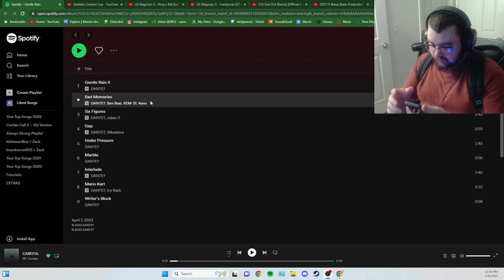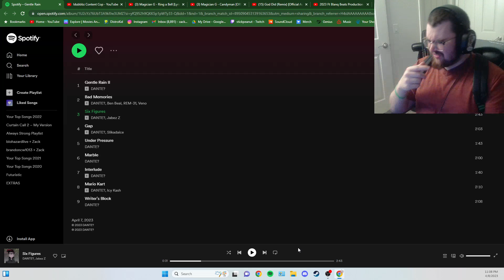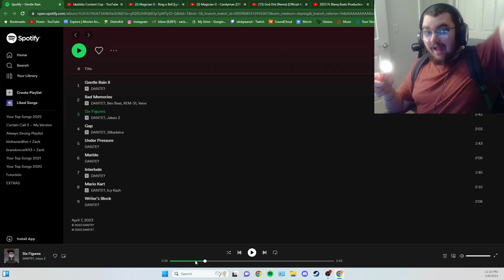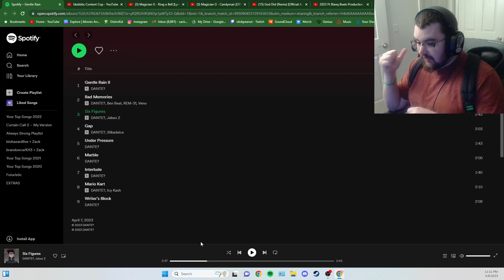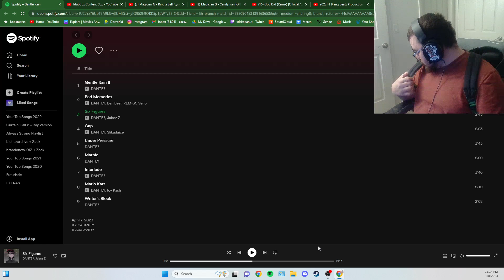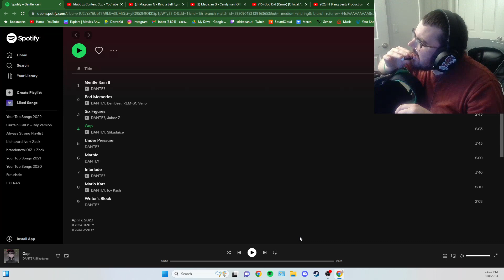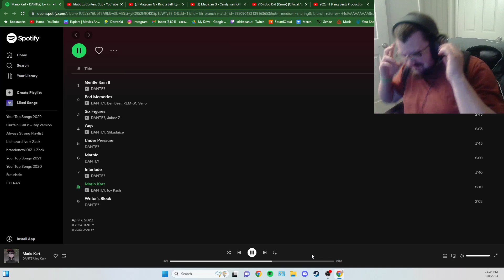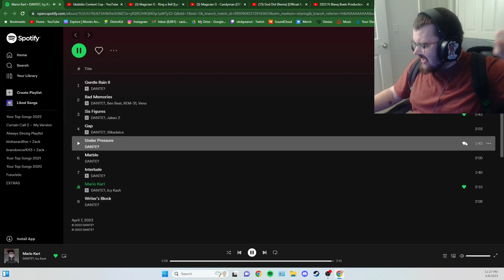Zack and Backpack Reack to 3 Tracks from Gentle Rain by DANTE?